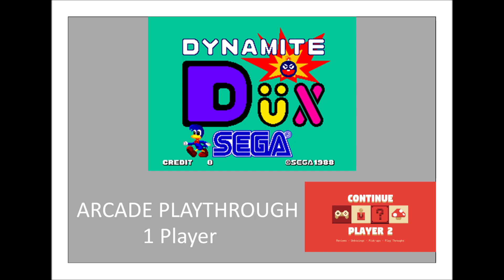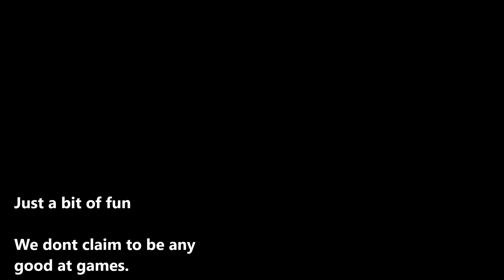Dynamite Dux Arcade Playthrough SEGA 1988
We do this purely for fun and its a bonus for us if you enjoy it too.

Thanks again and please keep watching.